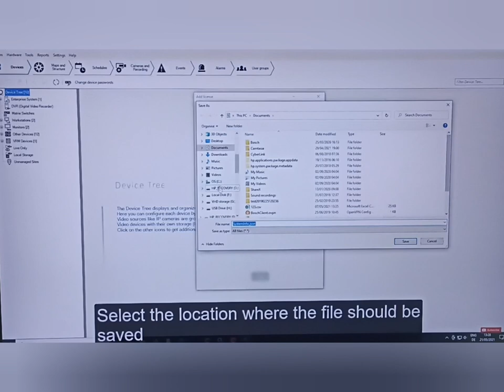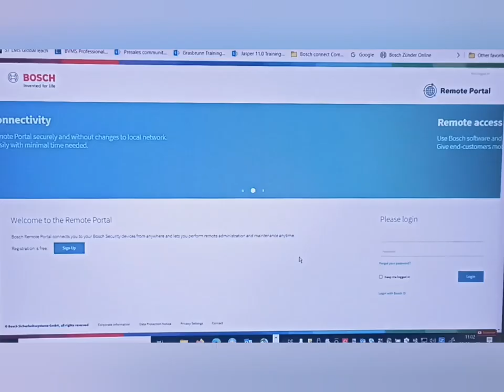How to upload and create 11.0 F licenses in configuration client of (BVMS )